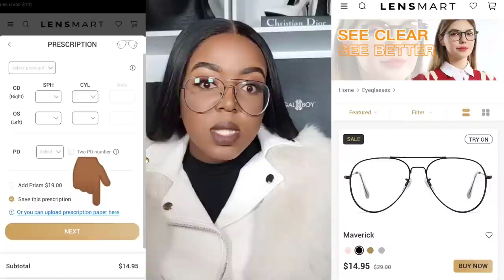My SECRET Designer glasses plug! Lensmart online